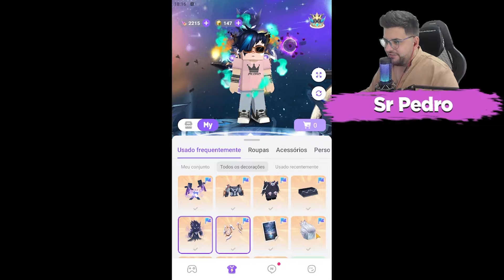ESSA SKIN É LINDA !! - Blockman Go BedWars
► CANAL SECUNDÁRIO: @srpedrodois